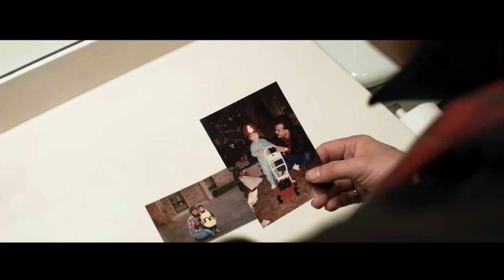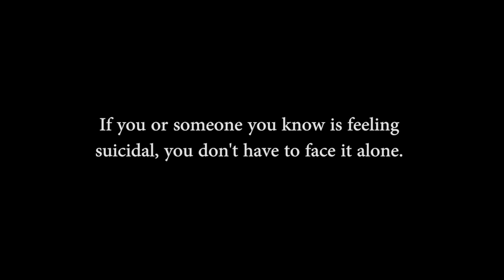Maurice Davis Band - The Wrong Goodbye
The Wrong Goodbye is the brain child of singer/songwriter Maurice Davis.  The mission is to raise awareness, remove the stigmatism that keeps people silent and help bring suicide to an end.  You can help by sharing this video and by purchasing the song here.
For every single of The Wrong Goodbye sold, the MDB is dedicated to donating the received funds to various organizations that have made suicide prevention their main priority.